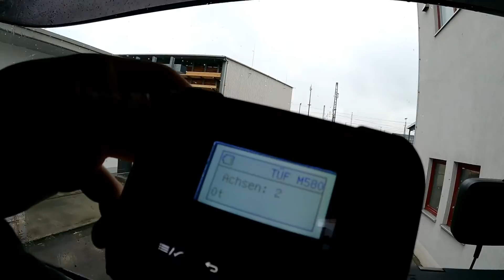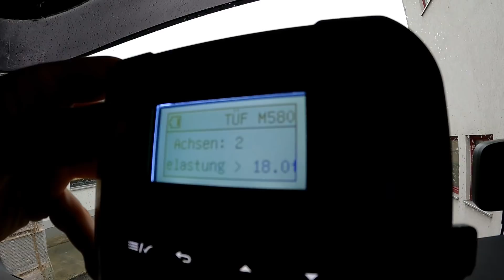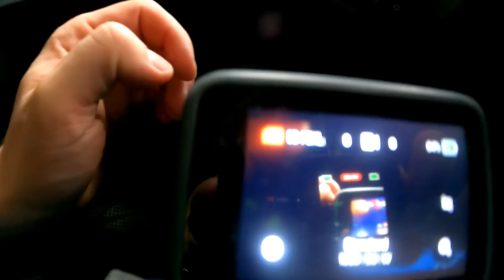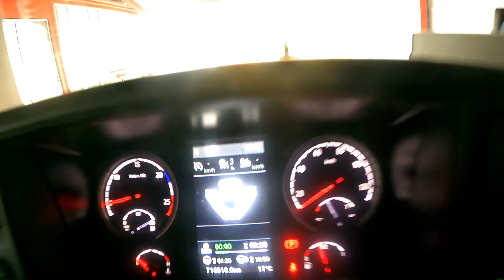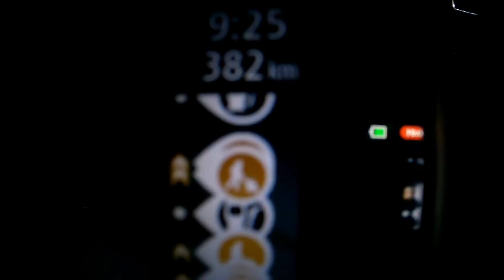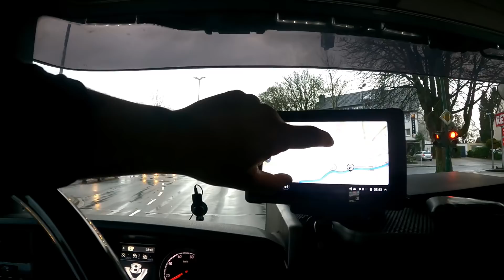Freddy's Fernfahrerwoche 2022 #5 - Technikspinnereien